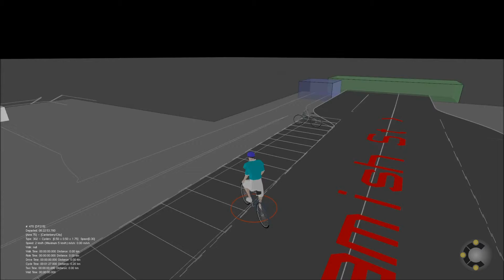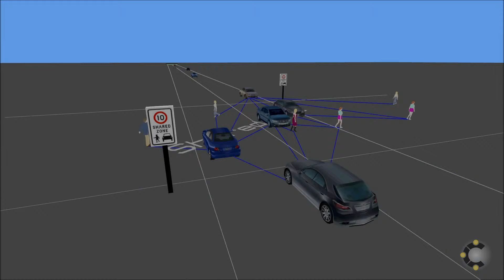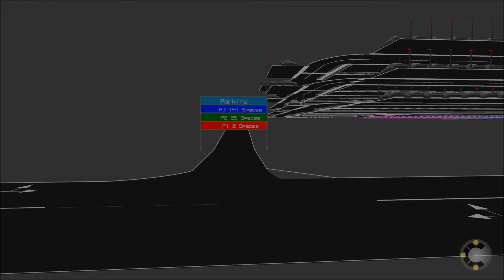More Reasons for Commuter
Commuter Highlights